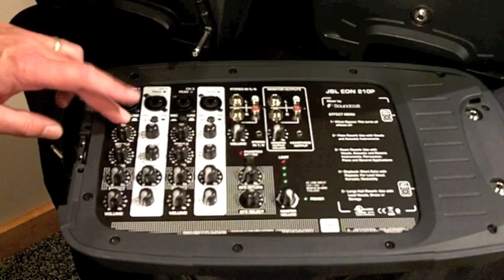JBL EON 210P